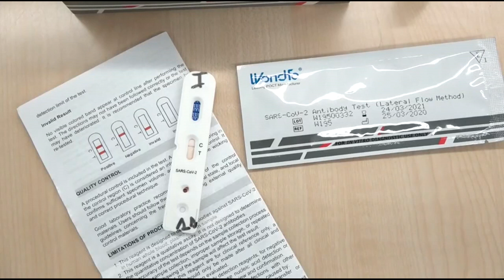Una gota de sangre y 15 minutos: así funcionan los test rápidos para detectar el coronavirus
Un pinchazo en el dedo, una gota de sangre y quince minutos de espera: así es como funcionan los test rápidos que se están realizando ya en España y que serán claves para el inicio de la fase de desescalada en la lucha contra el coronavirus.